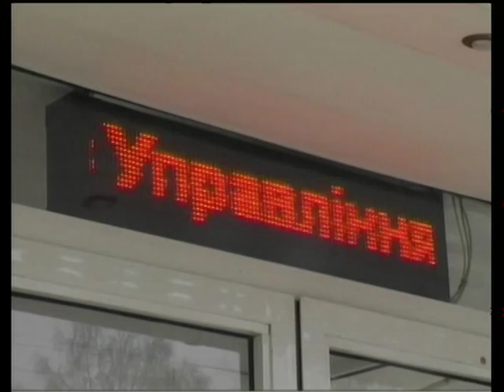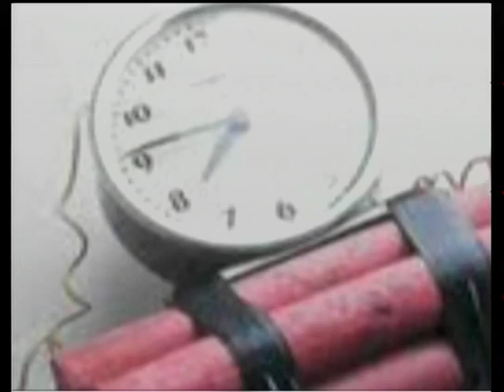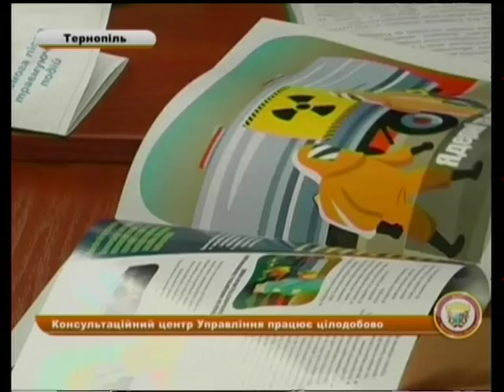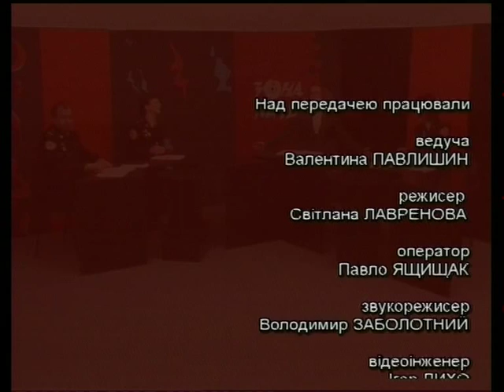Зона ризику - Цивільний захист (21.04.2015)